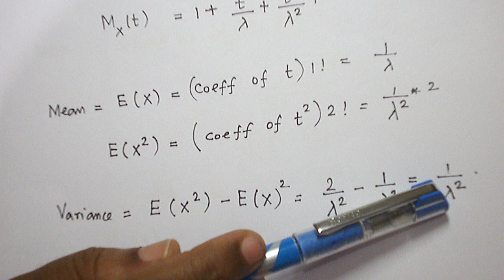MGF EXPONENTIAL DISTRIBUTION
PQT PRP PS TUTOR VIDEO